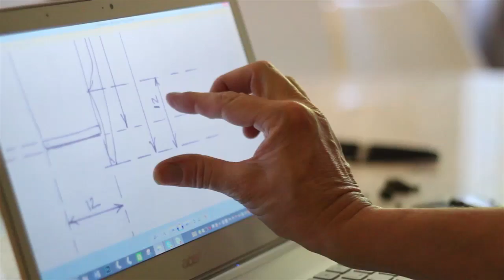Infinity - the pen from space